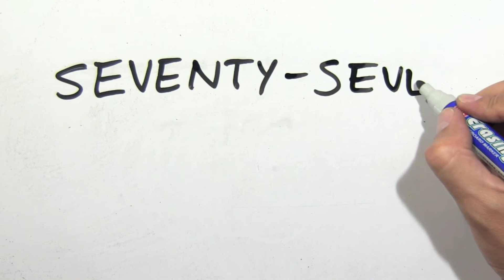Cómo se escribe 77 en inglés - Número setenta y siete en inglés